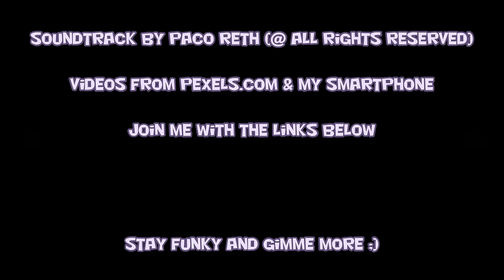[Paco Reth] Gimme More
Soundtrack Paco Reth "Gimme More" is published under CC3.0 license

Have fun and stay funky !